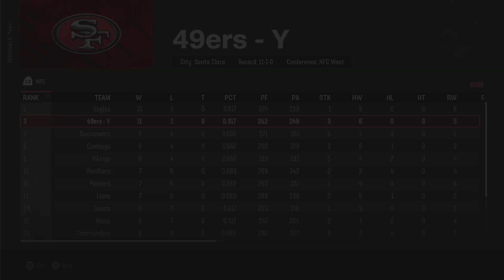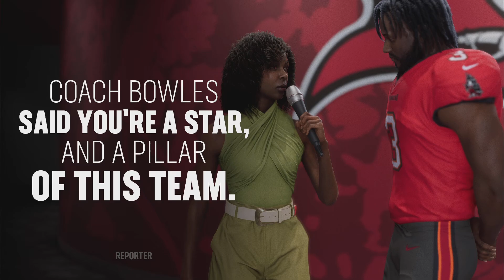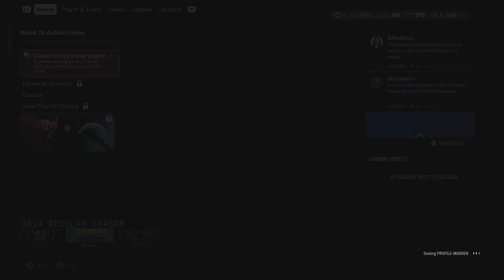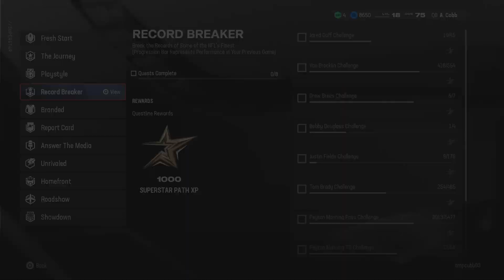Madden NFL 25 superstar-518 passing yards 3 touchdowns 73 % passing percentage PS5